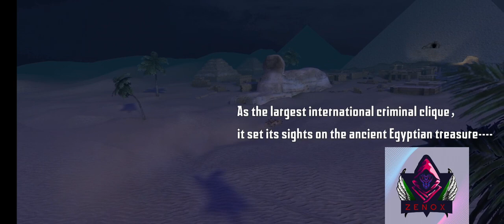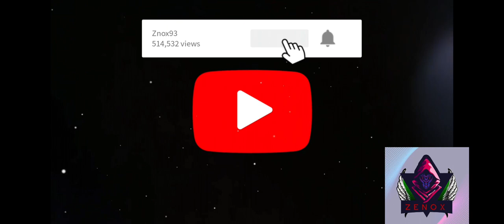Endless Nightmare 3. Ep 1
Salut , joc a 3-a seria a jocul Endless Nightmare, sunt fan Egipt ,mumii egiptene,  istorie, zei , așa că o să fie super fun .
Zenox out 💛